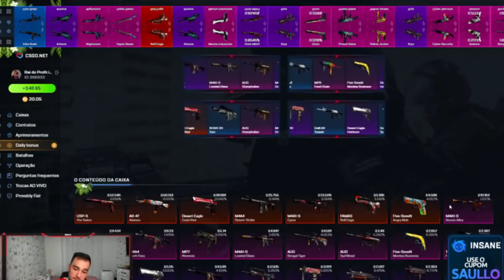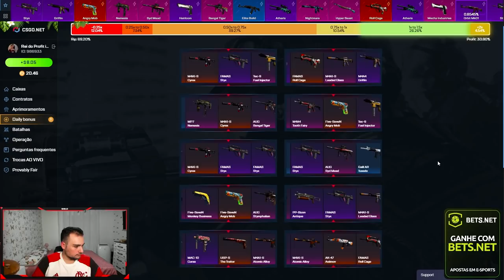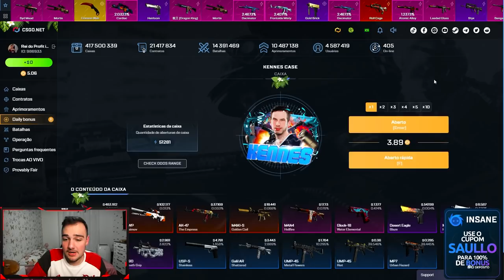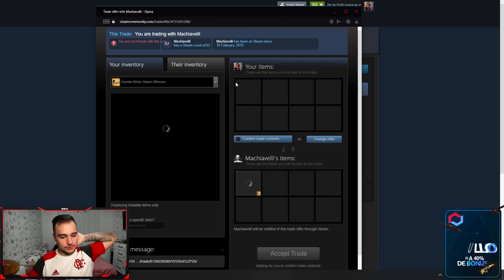Ganhei uma TALON muito RARA fazendo um CONTRATO doido no CSGO!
Fiz um contrato muito arriscado no CSGO